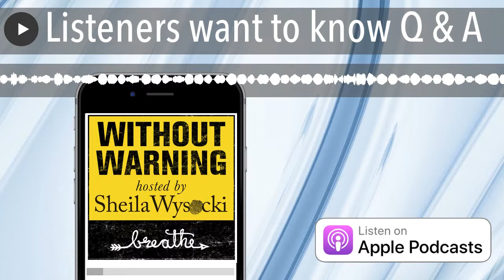Listeners want to know Q & A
Listeners get a chance to send in their questions for Sheila to answer. Questions on why didn't Lauren leave to, Can you sue Dekalb county, Tennessee police department, Questions about the canoe and about the investigation.